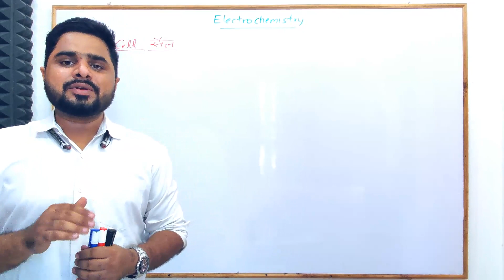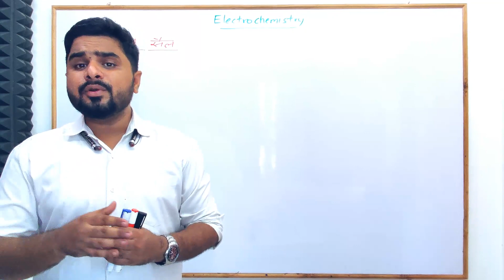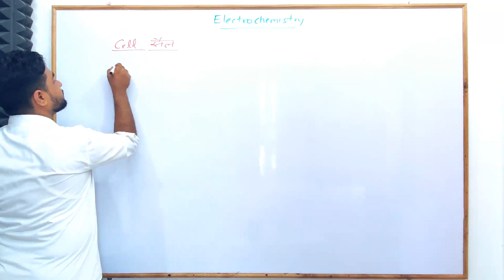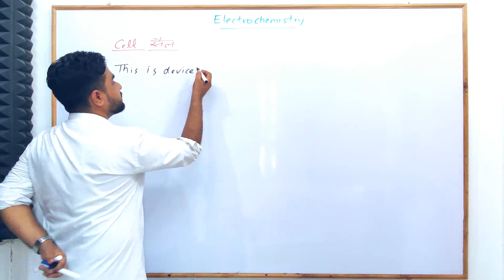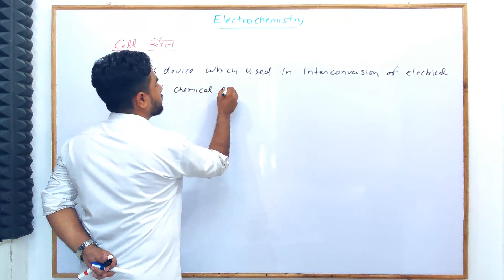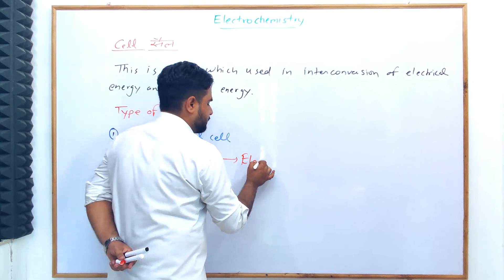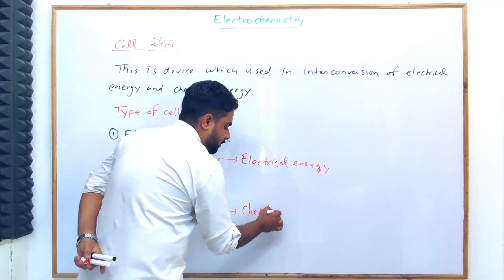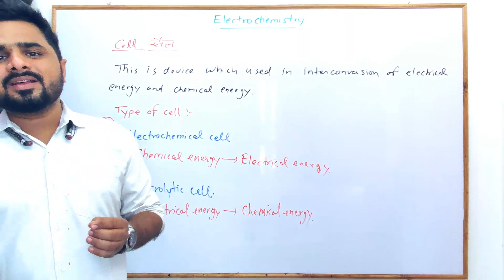Cell and Types of Cell | Module - 6 : Electrochemistry | Lecture - 2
Cell and Types of Cell